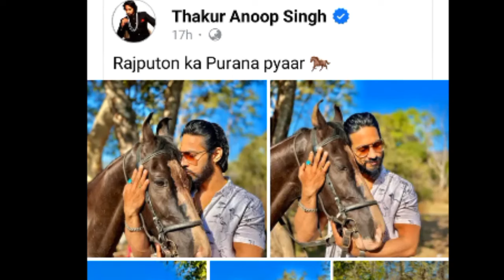Thakur Anoop Singh ने बताया Rajput का घोड़ो से प्यार Horse 🐎 & Kshatriya Relation